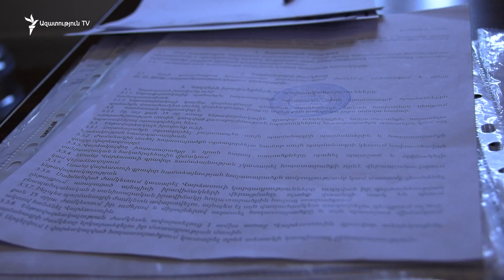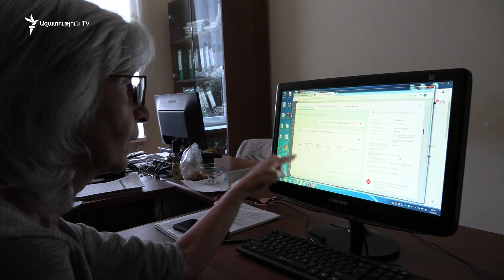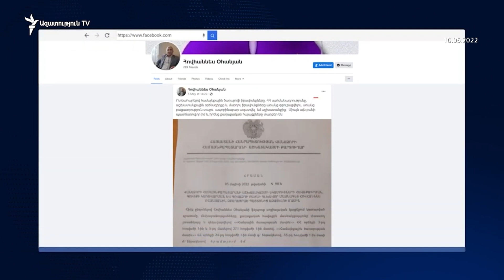Ո՞ւր է անհետացել վանաձորցիների վճարած գույքահարկը